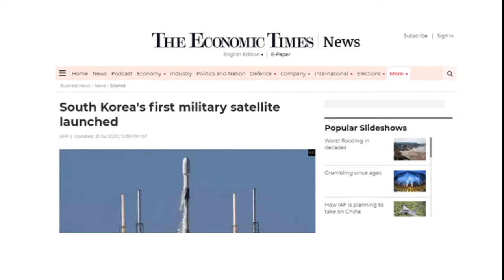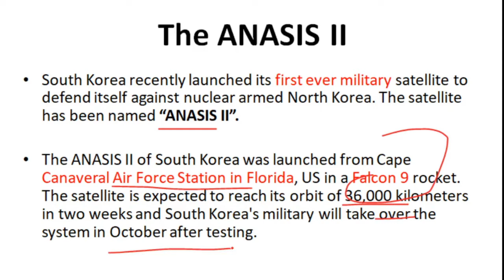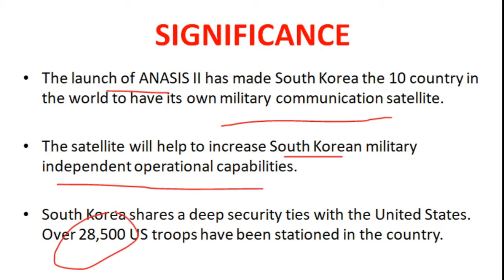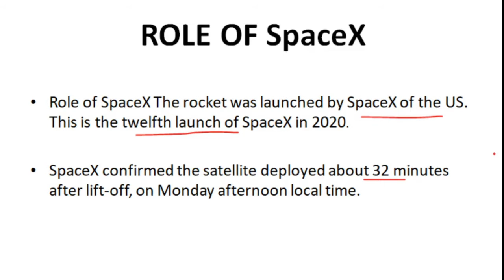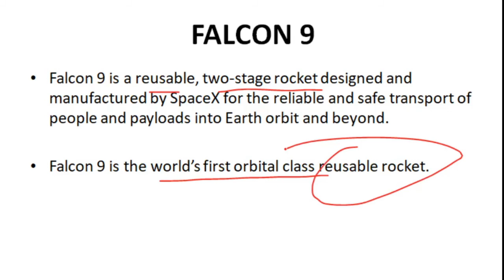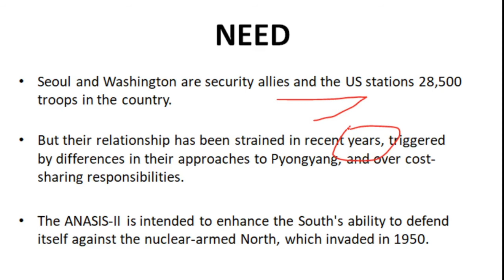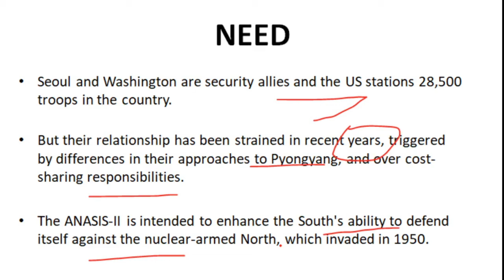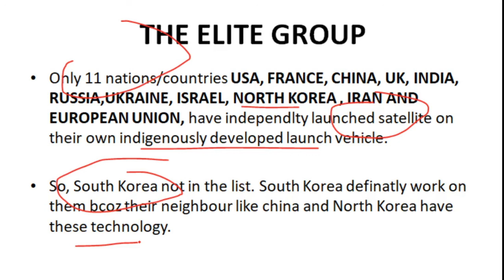South Korea launched its first military satellite.CURRENT AFFAIRS 2020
In this video i will discuss about south korea first military satellite and other related details so watch this video till end.